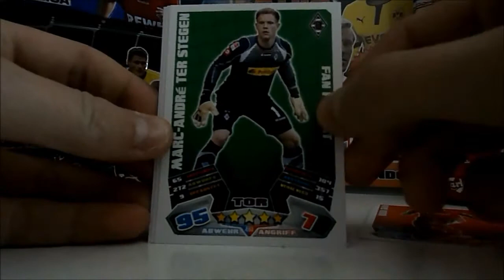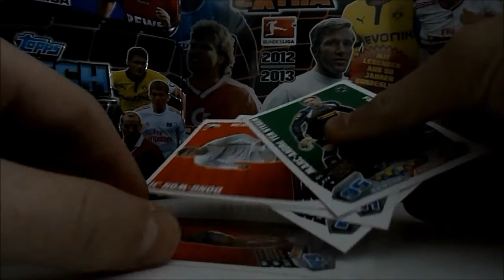Open / Öffne 1 Topps Match Attax 12/13 2012/2013 Extra Booster / Packung / Pack - OPENING # 019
Jetzt öffne ich mal wieder 1 Match Attax Extra 12/13 Booster für euch.

Euer PacksTrader

Hello guys :)
I open one Match Attax Extra 12/13 pack.

Thanks!

Thanks

PacksTrader